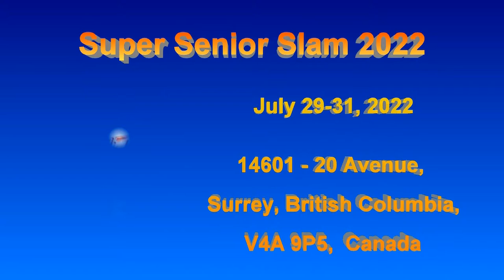2022.07.29 MD4.5 (age 50-54) -Sean Mcnamara+Minh Ngo vs Keith Brilz+Attila Varga (round 2)